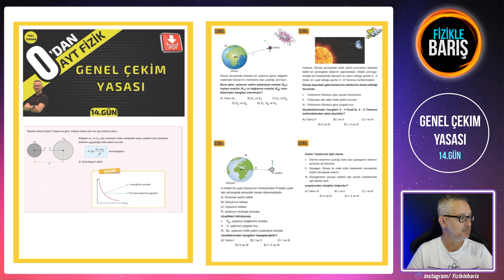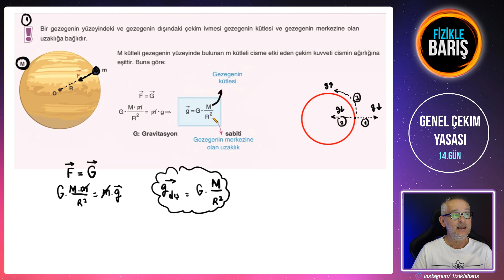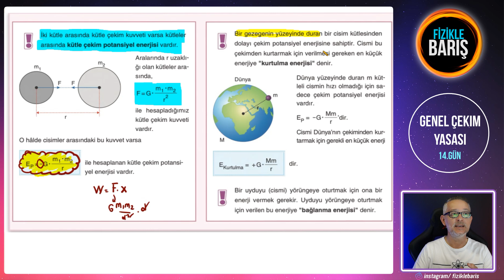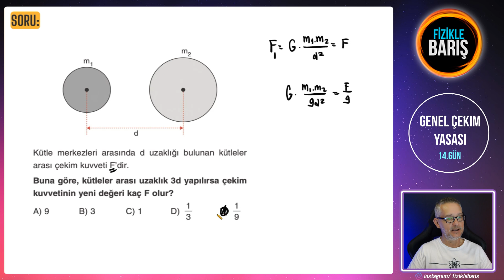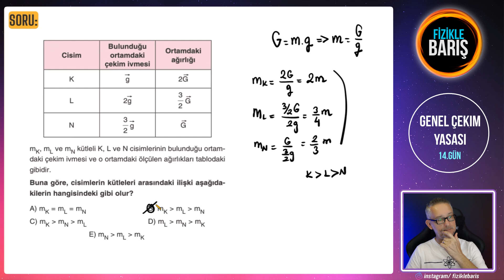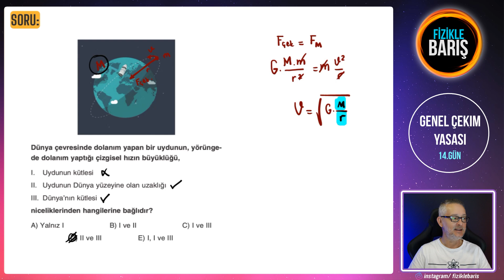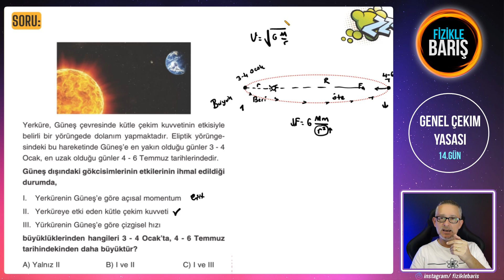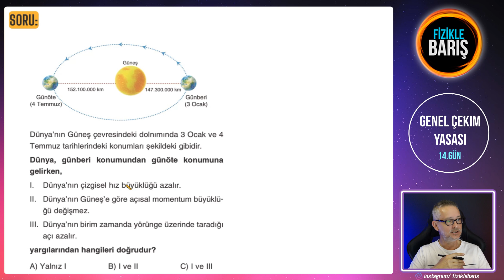GENEL ÇEKİM VE KEPLER YASALARI 0'DAN AYT FİZİK KONU ANLATIMI VE SORU ÇÖZÜMÜ| AYT FİZİK ÇEKAP KAMPI